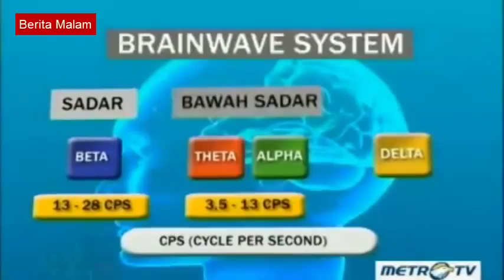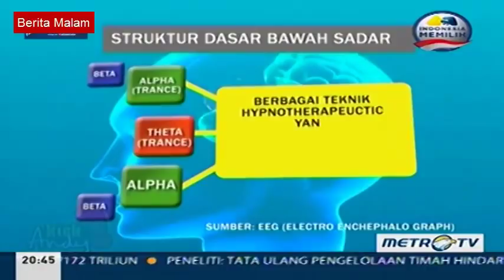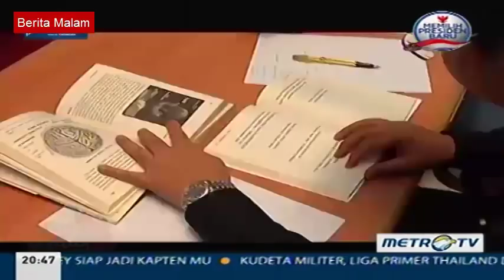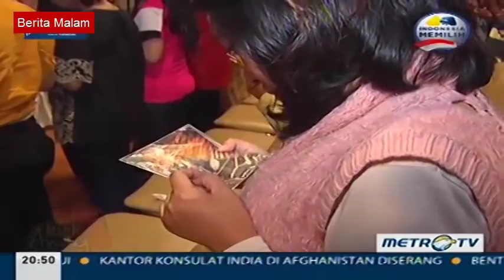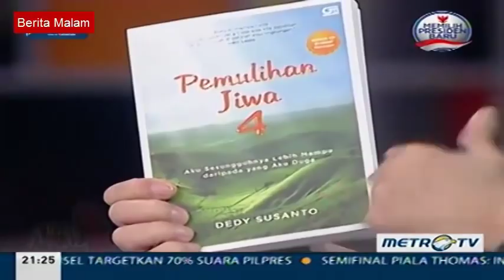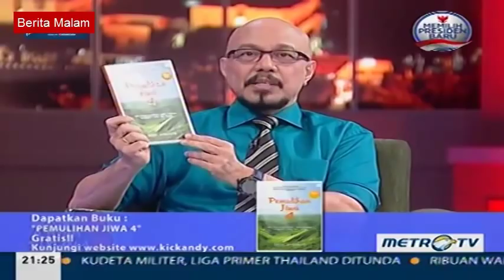Kick Andy FULL Misteri Alam Bawah Sadar 23 Mei 2014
Kick Andy Full membahas alam bawah sadar tayang pada 23 Mei 2014